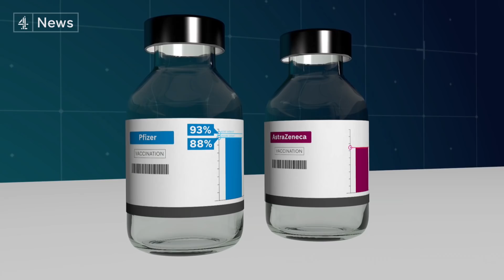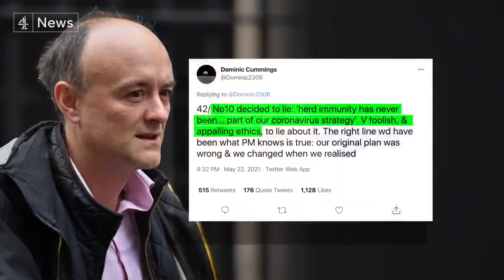Two doses of Pfizer and AstraZeneca vaccine effective against Indian variant, study finds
‘Get a second dose of the vaccine as soon as it's offered’, that's the urgent message from the Health Secretary after new data showing how effective the vaccines are against symptomatic disease. (Subscribe

Initial figures from Public Health England suggest that both the Pfizer and AstraZeneca vaccines do appear to be effective against the Indian variant. Although that protection is significantly lower for those who have only had one jab. Around 72% of adults in the UK have had a first dose, with some 43% fully vaccinated.